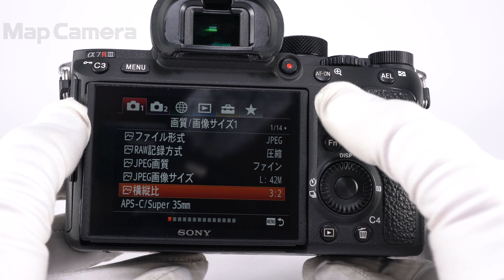SONY (ソニー) α7RIII ボディ ILCE-7RM3 良品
【付属品】
元箱・取扱説明書・バッテリー・チャージャー・ACコード・ストラップ・USBケーブル・ケーブルプロテクター